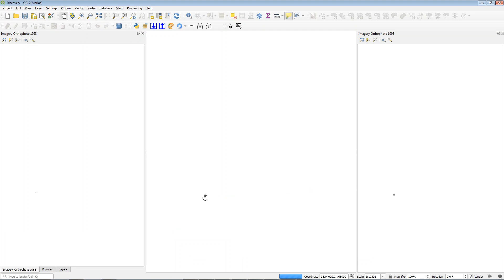Using multiple map canvas